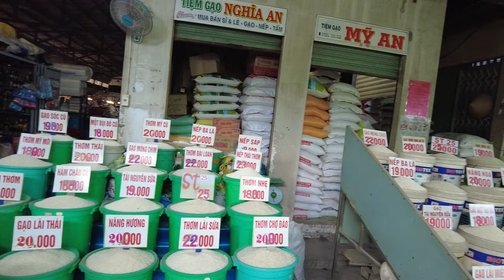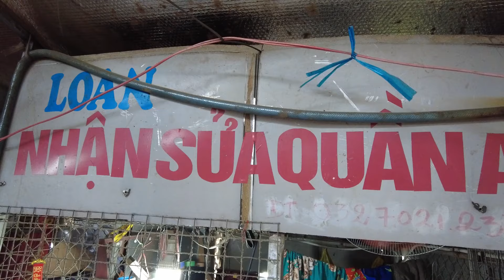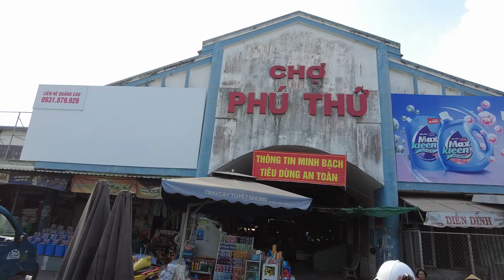Đi Chợ Phú Thứ (Chợ 586) Cần Thơ: Quá Đông Đúc và Nhiều Hải Sản Tôm Cá Đồng | Miền Tây Sông Nước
Chợ Phú Thứ (Chợ 586) ở Cần Thơ luôn rộn ràng và đông đúc với bà con Miền Tây sôi động. Khám phá nơi này là cơ hội tuyệt vời để thưởng thức những loại hải sản tươi ngon từ tôm đến cá đồng, với mức giá hợp lý. Hãy đến và trải nghiệm không khí sôi động và đa dạng của chợ Phú Thứ!
✨⭐Đăng ký để nhận ngay những video thú vị hàng tuần⭐✨

Hãy cùng chúng tôi khám phá cuộc sống thường nhật của những tiểu thương trong chợ, gửi đến cho bạn những hình ảnh và trải nghiệm tuyệt vời về văn hóa và ẩm thực đặc trưng của vùng đất này.
Mỗi video như một cuộc phiêu lưu đầy cảm xúc, đưa bạn đến gần hơn với những người dân và cuộc sống độc đáo tại các chợ miền Tây. Từ những quảng trường nhộn nhịp đến các góc nhỏ yên bình, bạn sẽ được thả mình vào không gian đậm chất dân dã và sự thân thiện của người dân nơi đây.
Hãy cùng chúng tôi khám phá những món ăn độc đáo, những hàng hóa đặc sản và cả những câu chuyện thú vị của những tiểu thương trong chợ. Điều đặc biệt là bạn còn có cơ hội khám phá những địa điểm du lịch hấp dẫn trong vùng, giúp bạn có một trải nghiệm hoàn toàn mới và đáng nhớ!